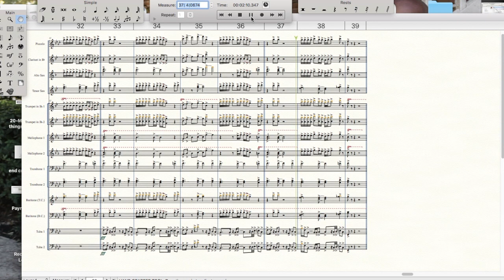"Come Through" by H.E.R. Arrangement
"Come Through" by H.E.R. and Chris Brown Marching Band arrangement. Arrangement Copyright GatoInTheCUT.